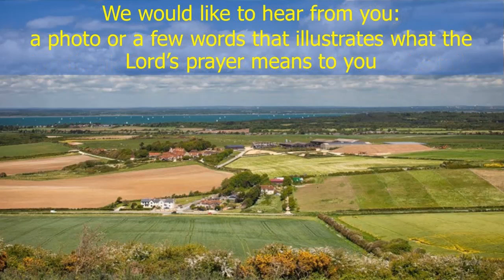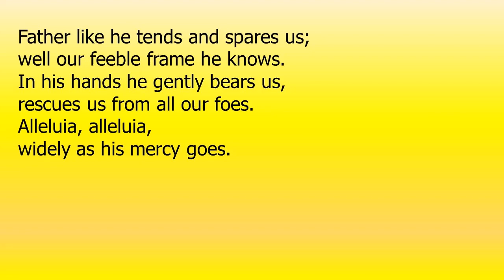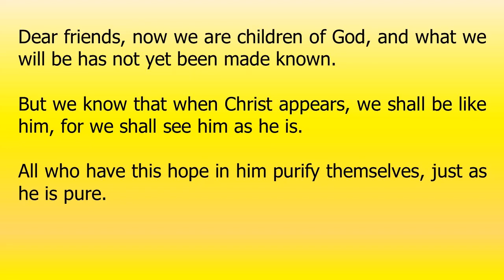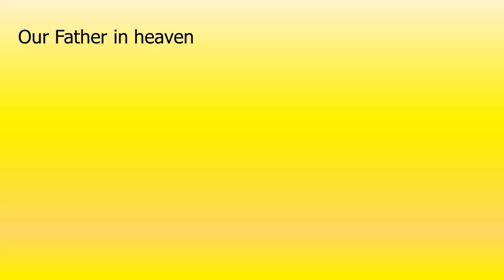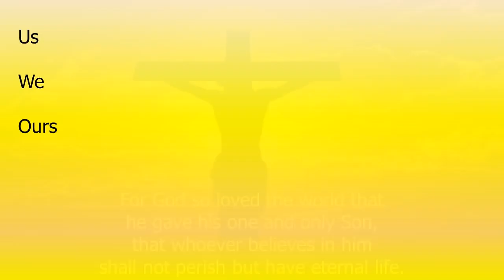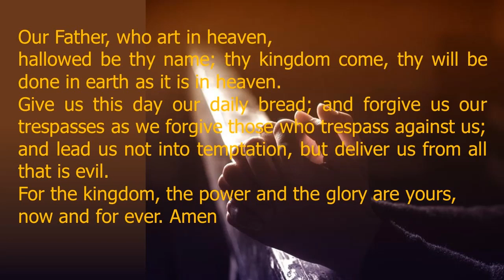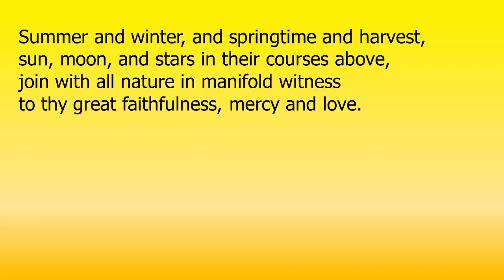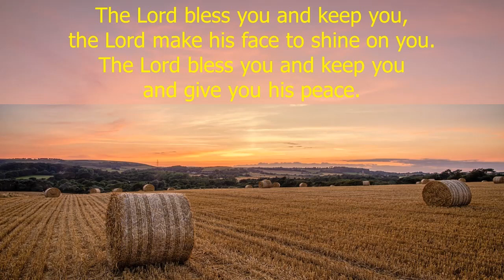Welcome to this podcast by St Catherine’s Church Ventnor, here on the Isle of Wight 13th Sept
Welcome to this podcast by St Catherine’s Church Ventnor, here on the Isle of Wight- Thank you for joining us.
We continue our series reflecting on the words of the Lord’s Prayer.
We thank Rev Gordon Bates for this week’s talk.
We would like to hear from you: with a photo or a few words that illustrates what the Lord’s prayer means to you, please send them to me Adrian
This week’s service is dedicated to Jenny Hopkins Holder, a lay Minister in Ventnor and a supporter of our Podcasts, who sadly passed away this week, her energy and enthusiasm will be missed by all those who she came into contact with.